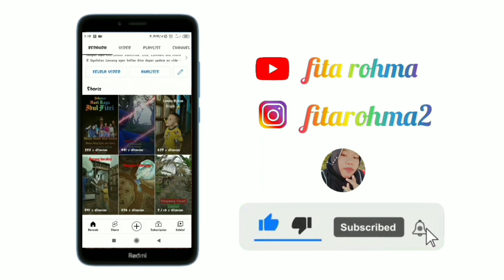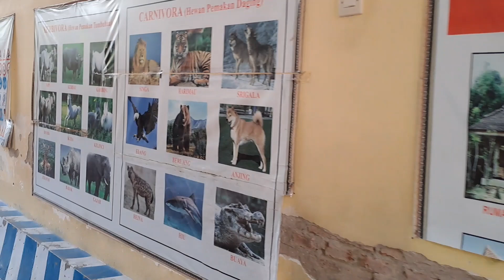JEMPUT FIRMAN PULANG SEKOLAH DI SD NEGERI 1 KEMBIRITAN